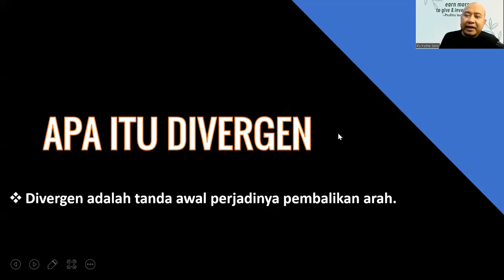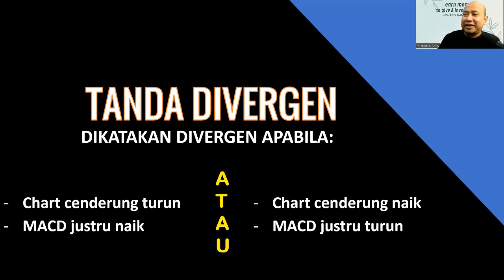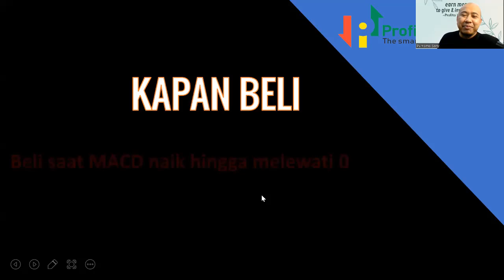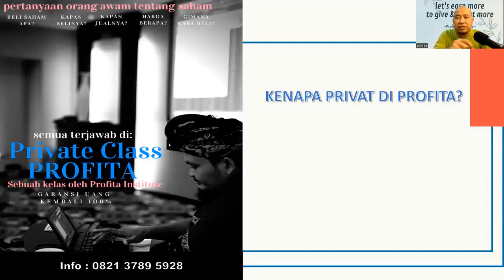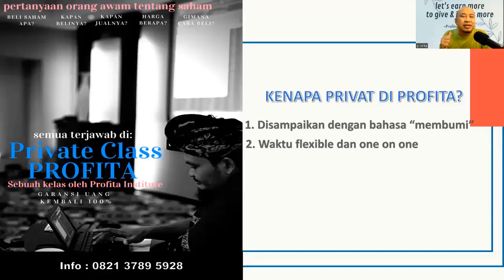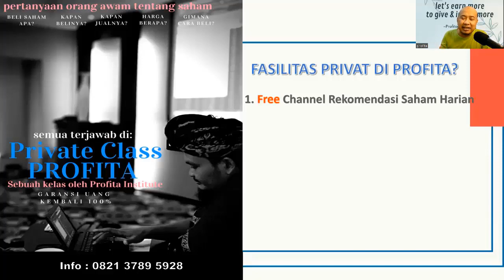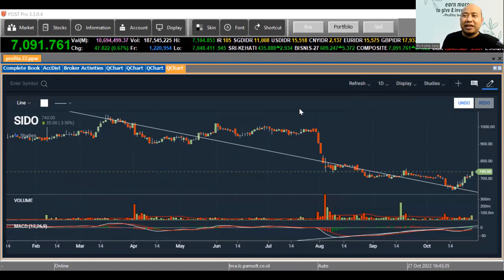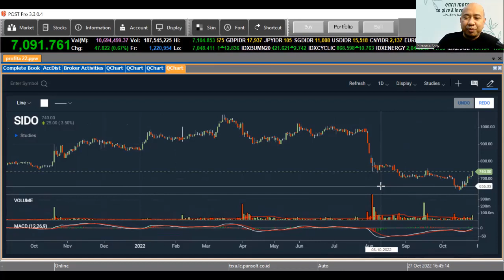SAHAM SIDO SECARA TEKNIKAL ANALISIS MEMBENTUK DIVERGEN. BAKALAN CAKEP KAYAKNYA!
Divergen adalah salah satu pola teknikal analisis yang menarik. Dan SIDO adalah saham yang telah membentuk divergen.